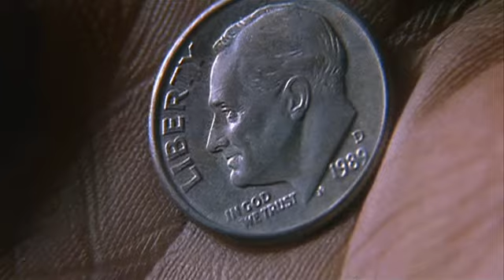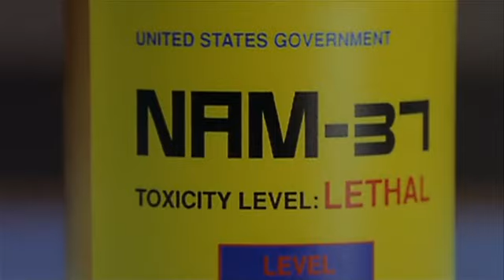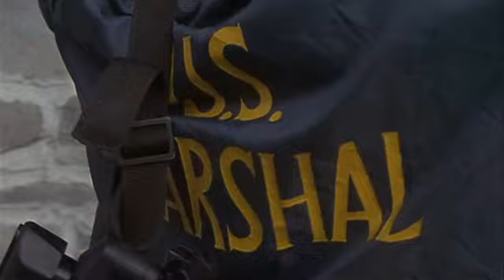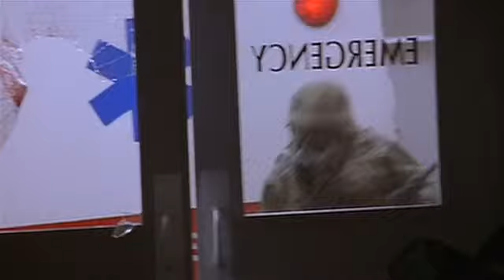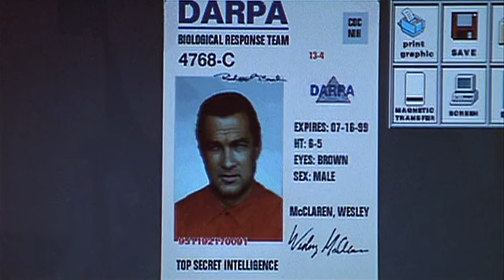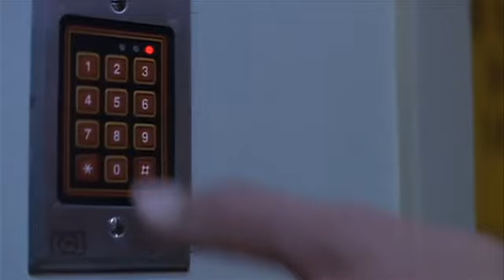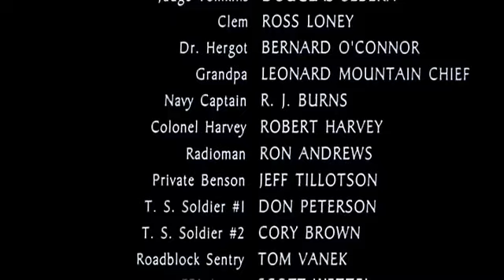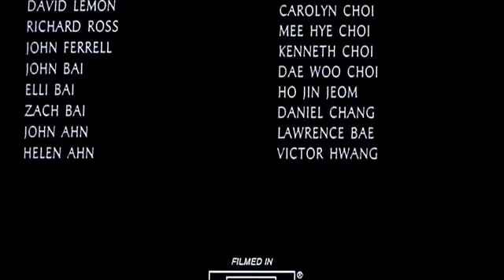The Patriot / Deutsch ganzer Film